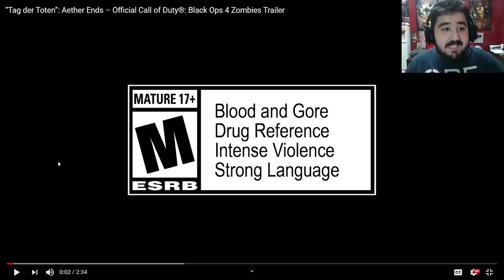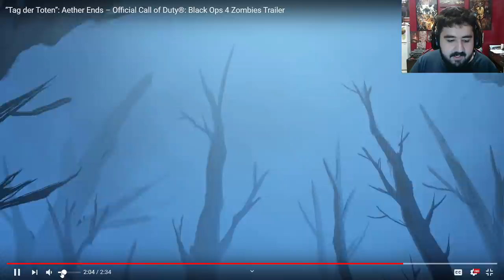ردة فعلي و تحليل لأعلان أخر ماب زومبيز "تاغ دير توتين" 😍🔥 | BLACKOPS 4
شرح تركيب جميع أسلحة الريقن مارك 2 والدرع والتطوير والألي في ماب الزومبيز ألفا اوميقا بلاك أوبس 4! 🔥